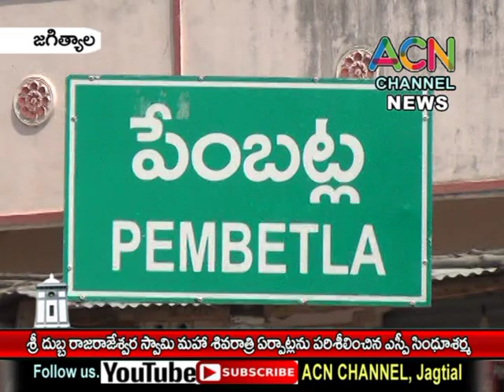జగిత్యాల : శ్రీ దుబ్బ రాజన్న ఆలయం లో జరిగే మహాశివరాత్రి ఏర్పాట్లను పరిశీలించిన ఎస్పీ సింధుశర్మ